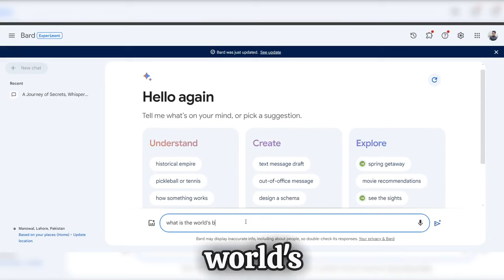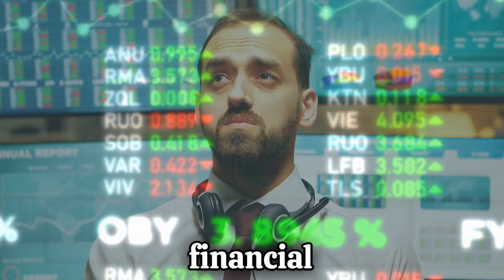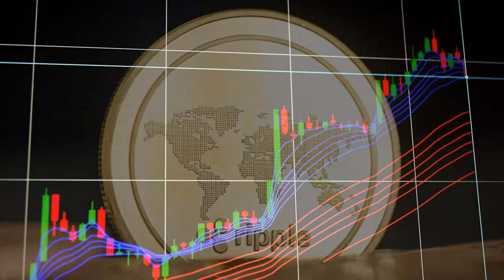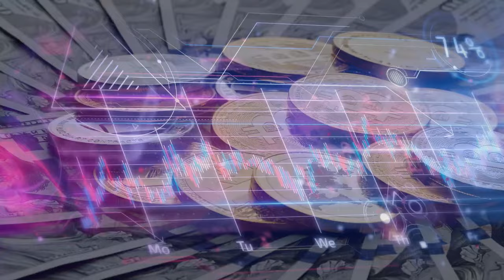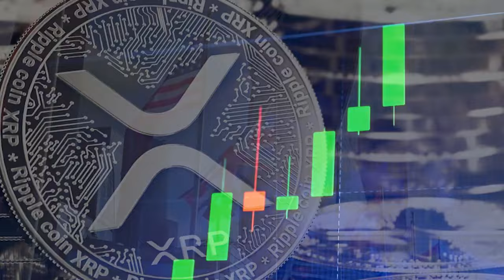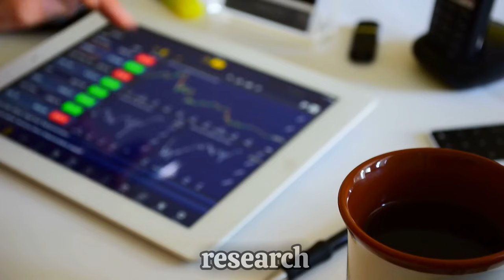RIPPLE XRP - U.S. FEDERAL RESERVE ACQUIRES XRP AT $10,000! THE SEC'S OFFER TO RIPPLE CEO!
RIPPLE XRP - U.S. FEDERAL RESERVE ACQUIRES XRP AT $10,000! THE SEC'S OFFER TO RIPPLE CEO! XRP NEWS TODAY, XRP PRICE PREDICTION